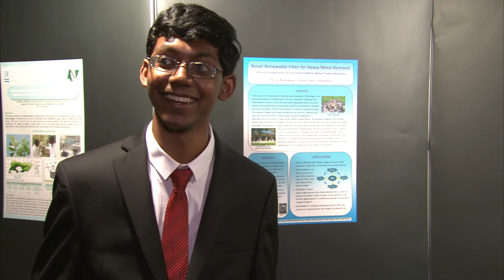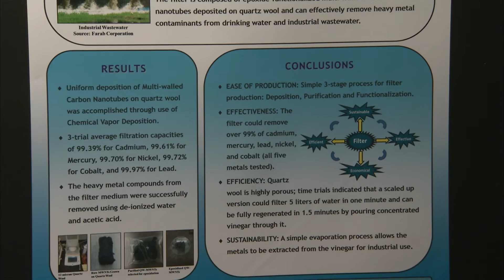2015 Stockholm Junior Water Prize Highlights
Highlights from the 2015 Stockholm Junior Water Prize Award Ceremony at Grand Hotel during World Water Week. Includes an interview with Perry Alagappan from the United States who won the prize for inventing a filter that removes toxic heavy metals from electronic waste in water.